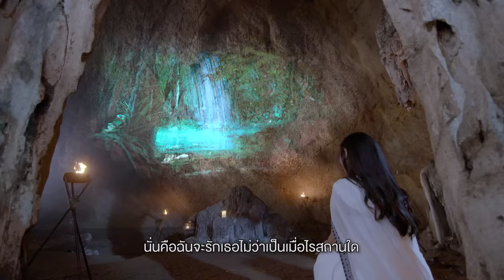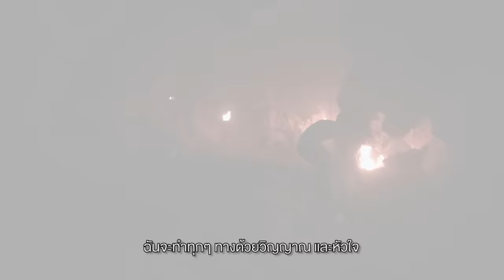คู่ชีวิต [ OST ภูตพิศวาส ] - จิ๋ว ปิยนุช, โดม จารุวัฒน์【OFFICIAL MV】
ครั้งแรกของดีว่าสาว  จิ๋ว-ปิยนุช กับนักร้องเสียงคุณภาพ โดม-จารุวัฒน์ ในเพลงรักร้องคู่ “คู่ชีวิต” จากละคร “ภูตพิศวาส” ช่องวัน31 ที่ถ่ายทอดความรักและความรู้สึกของพระเอก-นางเอกในละครได้อย่างซาบซึ้งและไพเราะที่สุด
สำหรับเพลง  “คู่ชีวิต” มาในสไตล์ POP R&B แทนความรักของชาย - หญิง ที่มีต่อกัน ผ่านเสียงร้องของโดมที่แสดงถึงความรักอันหนักแน่น จิ๋วที่สื่อถึงความรักที่อ่อนไหว ให้อารมณ์รักหวานสุดๆ ขณะเดียวกันก็จริงจังมั่นคงตายแทนกันได้ และด้วยศักยภาพทั้งคู่ ก็ยิ่งทำให้เพลงสอดประสานได้อย่างไพเราะและลงตัวที่สุด
ติดตามฟัง & ดาวน์โหลด เพลง “คู่ชีวิต” เพลงรักสุดไพเราะ จากสองนักร้องคุณภาพ จิ๋ว-ปิยนุช และ โดม-จารุวัฒน์ ได้แล้ววันนี้

คู่ชีวิต
ศิลปิน : จิ๋ว ปิยนุช, โดม จารุวัฒน์
Producers : ปนัสฐ์ นาครำไพ, ณปภัช กาญจนรัตน์
เนื้อร้อง/ทำนอง : ปัณฑพล ประสารราชกิจ
เรียบเรียง : ปนัสฐ์ นาครำไพ, ณปภัช กาญจนรัตน์

เธอคือทุกสิ่ง ในความจริงในความฝัน
คือทุกอย่างเหมือนใจต้องการ
เธอเป็นนิทาน ที่ฉันอ่าน ก่อนหลับตาและนอนฝัน

เธอคือหัวใจ ไม่ว่าใครไม่อาจเทียมเทียบเท่าเธอ
ช่างโชคดีที่เจอ ได้ตกหลุมรักเธอ
ได้มีเธอ เคียงข้างกัน

คงจะมีเพียงเธอทำให้โลกนั้นหยุดหมุน เพียงเธอสบตาฉัน
คงจะมีเพียงเธอที่หยุดหัวใจของฉันไว้ตรงนี้ ตรงที่เธอ

เธอเพียงคนเดียวและเพียงเธอที่ต้องการ
ฉันจะทำทุกๆ ทางด้วยวิญญาณและหัวใจ
นั่นคือฉันจะรักเธอไม่ว่าเป็นเมื่อไรสถานใด
ทั้งหัวใจฉันมีเธอเพียงคนเดียว

เธอคือรักจริง ฉันยอมทิ้งทุกๆ อย่างเพียงเพื่อเธอ
ดั่งฟ้าให้มาเจอ ให้เธอคู่กับฉัน
ให้เราได้เดินเคียงข้างกันนับจากนี้

ทั้งหัวใจฉันมีเธอเพียง

เธอเพียงคนเดียวและเพียงเธอที่เฝ้ารอ
ฉันจะขอภาวนา ต่อหน้าฟ้าอันแสนไกล

จะทุกข์หรือยามที่เธอนั้นสุขใจ
ยามป่วยไข้หรือสุขกายสบายดี
ฉันอยู่ตรงนี้และจะมีเพียงเธอทุกวินาที
จะอยู่ใกล้ไม่ห่างไกล จะเคียงชิดไม่ห่างไป
จะอยู่ใกล้ไม่ห่างไกล จะเคียงชิดไม่ห่างไป ไม่ไปไหน

เธอเพียงคนเดียวและเพียงเธอ เพียงเธอที่รอ
ฉันขอภาวนาต่อหน้าฟ้าอันแสนไกล
เกิดชาติไหนฉันมีเธอ มีเธอเพียง คนเดียว

ติดตามความเคลื่อนไหวของศิลปิน EXACT ได้ที่